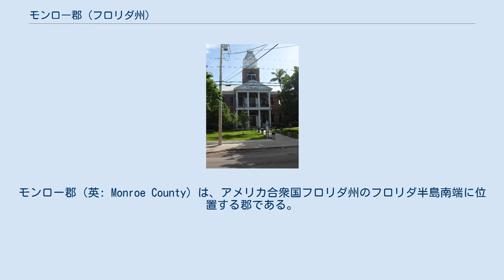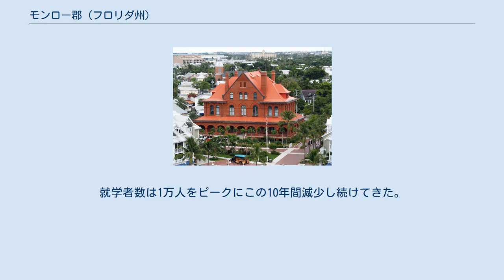モンロー郡 (フロリダ州)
モンロー郡（英: Monroe County）は、アメリカ合衆国フロリダ州のフロリダ半島南端に位置する郡である。
2010年国勢調査での人口は73,090人であり、2000年の79,589人から8.2%減少した。
郡庁所在地はキーウェスト市（人口24,649人）であり、同郡で人口最大の都市でもある。
 郡内にはフロリダキーズの諸島が含まれている。
モンロー郡はその全体でキーウェスト小都市圏を構成している。
 参照: キーウェスト モンロー郡は1823年に設立された。
郡名は第5代アメリカ合衆国大統領ジェームズ・モンロー（在任1817年-1825年）に因んで名付けられた。
 税関博物館 「フロリダ・キーズ芸術委員会」がフロリダ・キーズの文化的傘になり、キーラーゴからキーウェストまでの住民に貢献している。
これは非営利の地方芸術団体であり、助成金を集め、モンロー郡大衆の場芸術のプログラムを運営し、セミナーを後援し、地域のためにオンラインの文化カレンダーを管理している。
また郡の「観光開発委員会」芸術市場助成金を管理し、フロリダ州南部における文化観光の推進を行っている。
1998年、フロリダ・キーズ芸術委員会は、フロリダ州法286.011に従い、モンロー郡郡政委員会から地方芸術機関に指定された。
1997年にモンロー芸術委員会コーポレーションとして設立され、2001年に現在の名前に変更された。
現在では、モンロー郡の芸術を奨励し推進する中で、文化的組織、政府と民間のあらゆるレベルの繋ぎ役になっている。
委員会は芸術を日常生活の仕組みの一部にしようとしている。
2006年会計年度末には、民間の寄付433,916米ドルを集め、文学、美術、芸能の個人と団体に助成を行った。
これに加えて、「カルチャル・アンブレラ」行事の資金作り、南部「フロリダ・カルチャル・コンソーシアム」美術とメディアアーティスト奨学金、「ジ・アート・イン・パブリック・プレース」の開始、およびキーズの文化的コミュニティに配付されたものを合わせ、250万米ドルに上っている。
キーズにおけるこの非営利文化的コミュニティによる経済的効果は、2,200万米ドル以上と推計されている。
地域住民76,329と年間観光客300万人に貢献してきた。
10人の委員が委員会を牽引しており、他に3人の代替要員、2人の名誉委員、および25人の諮問委員会の援助を受けている。
 郡内には、キーウェスト文学ゼミナール、スタジオ・オブ・キーウェスト、レッドバーン劇団、キーウェスト・シンフォニー、スカルプチャー・キーウェスト、ファンタジー・フェスト、サンカルロス・インスティチュート、ヘミングウェイ・ハウス・アンド・ミュージアム、税関博物館、キーウェスト芸術歴史協会など、著名な文化的組織がある。
 アメリカ合衆国国勢調査局に拠れば、郡域全面積は3,737.15平方マイル (9,679.2 km2)であり、このうち陸地996.91平方マイル (2,582.0 km2)、水域は2740.24平方マイル (7,097.2 km2)で水域率は73.32%である。
総面積は州内でも大きな方であるが、諸島部があることから水域面積と水域率が州内最大となっている。
 キーウェスト市にあるモンロー郡庁舎 郡民の99%以上はフロリダ・キーズの諸島部に住んでいる。
 地元民が「モンロー本土」と呼ぶ広大な地域の3分の2は、エバーグレーズ国立公園の部分として保護され、さらに残り部分は北東内陸部のビッグサイプレス国立保護区となっている。
この地域は公式にはケイプセイブル国勢調査郡部と呼ばれ、事実上人が住んでいない。
2000年国勢調査の時点で、この地域には郡内陸地の86.9%（2,582.0 km2のうちの2243.58 km2）があるが、人口の0.075%（79,589人のうちの60人）しか住んでいない。
国勢調査局はこの地域をモンロー郡調査地域9701と定義している。
ここの人口密度は 0.0267人/km² (0.0693人/平方マイル)であり、1つの郡ならば、アラスカ州中央部のユーコン・コユクック国勢調査地域に次いで国内2番目に小さな郡となる。
詳細地図やアメリカ地質調査所の地名データベースには、フラミンゴ、パインクレスト、トレイルシティの3つだけが人の住む場所として載っている。
フラミンゴは南海岸の州道9336号線（フラミンゴ・ロッジ・ハイウェイ）終端にあり、フラミンゴ・ロッジとフラミンゴ・レンジャー・ス...